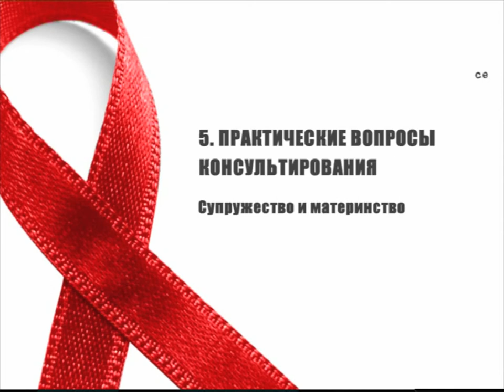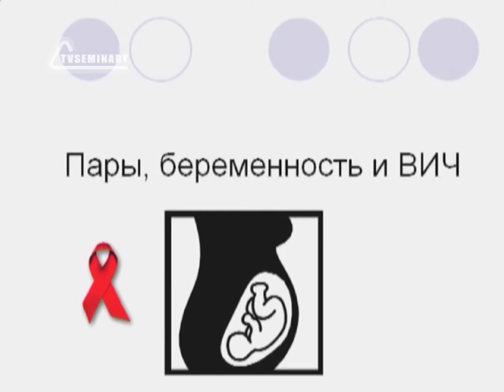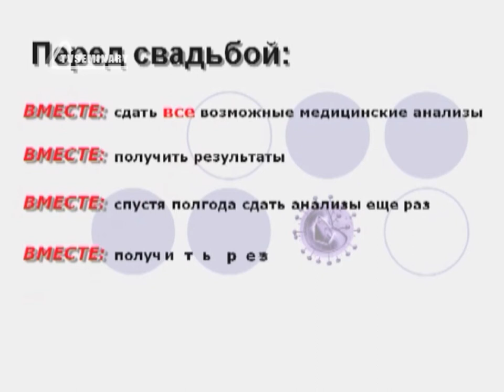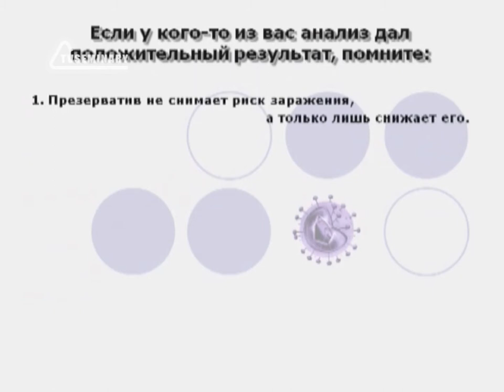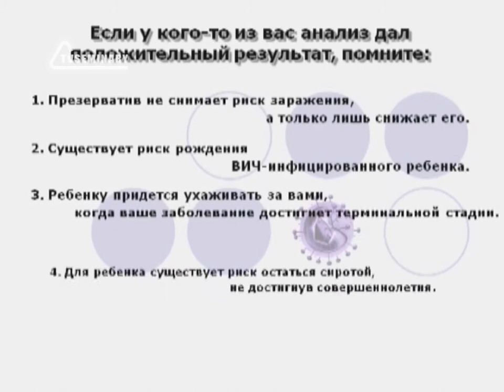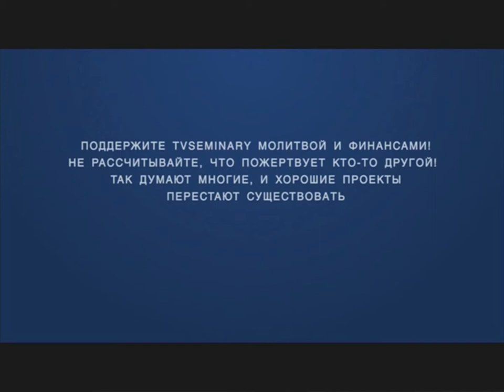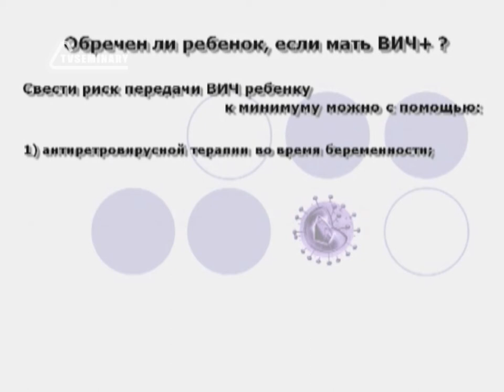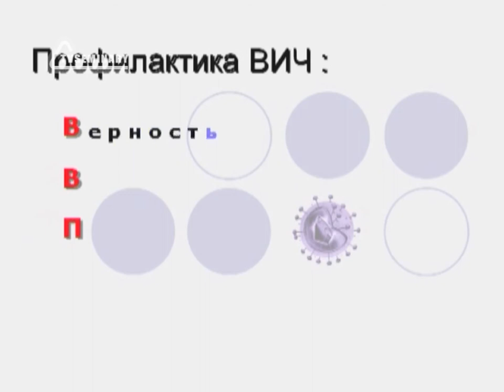SM017 Rus 14 Практические вопросы консультирования Супружество и материнство